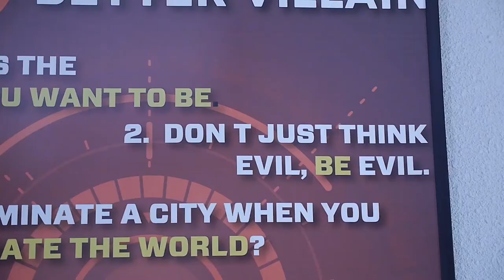Legion of Terror HR - Episode 1 (Performance Review)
Pilot - It's performance review time and Legion of Terror HR Director Stuart Grimes is on edge when the next name on the list is his most challenging employee, Death Skull.

Legion of Terror HR is a comedic web series that mashes up the superhero genre with workplace comedy for big laughs.  It's for fans of comic books and mockumentaries and follows the misadventures of Stuart Grimes, HR director for the third-most feared council of super villains in the galaxy, the Legion of Terror.

Cast

Stuart Grimes:  Art Kurland
Death Skull:  Ron Martin

Legion of Terror HR was written, directed, filmed, edited and produced by Rob Mabry.

A Bright Eye Pictures Production